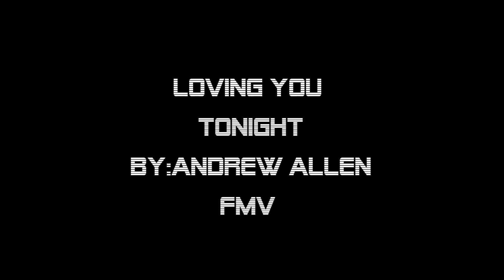Loving You Tonight! By: Andrew Allen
My First FMV!!
IF U LIKIE ..DNT 4GET 2 SUBBIE..WEIRD BUT HEHE